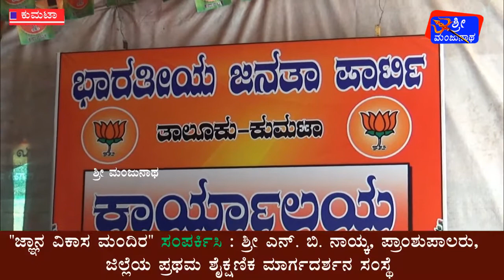shri manjunath tv